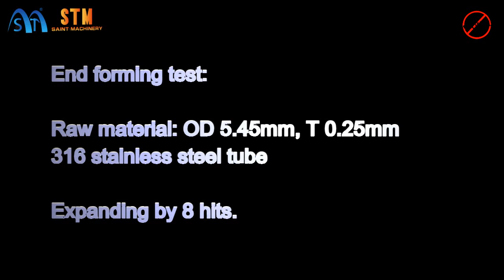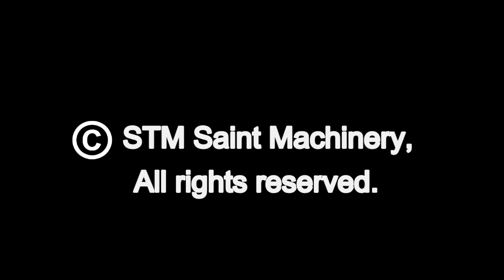STM the most accurate tube end forming machine, 8 station tube expanding machine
STM Saint Machinery, great pipe processing equipments from China (tube bending, end forming and cutting machines), with decent quality and suitable price. .